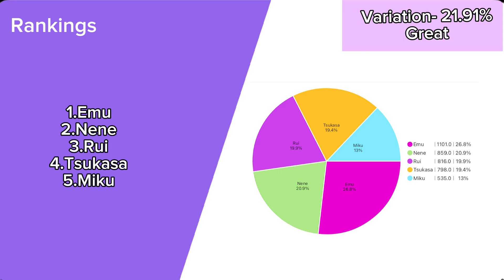にっこり^^調査隊のテーマ Theme of Niccori Survey Team (Wonderlands x Showtime ) - Line Distribution (Corrected)